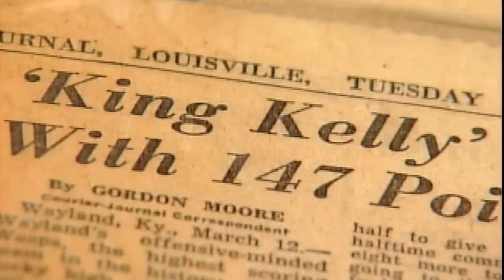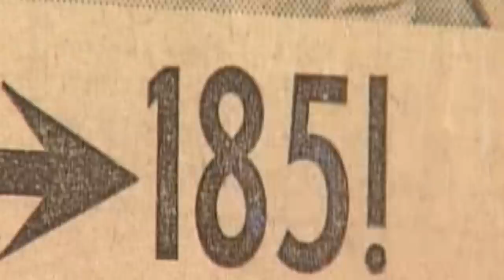King Kelly Coleman - Part 1 - WKYT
The greatest scorer in Kentucky high school basketball history died June 16, 2019.  "King" Kelly Coleman scored 4,337 points for Wayland High School in Floyd County.